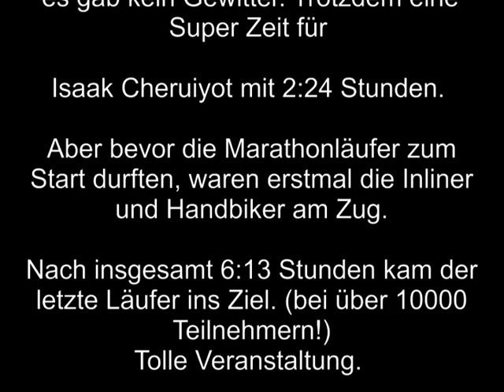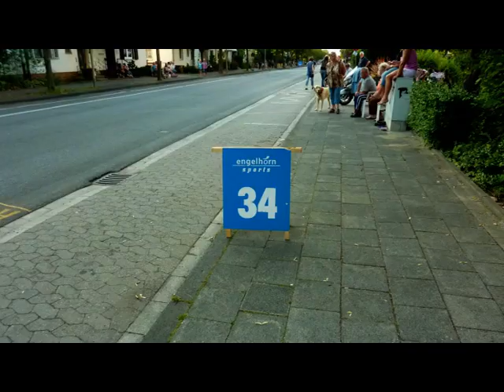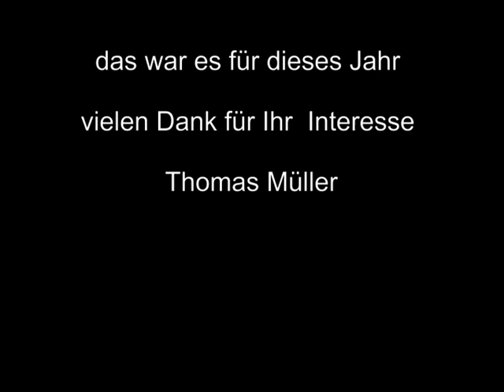MLP Marathon 2011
MLP Marathon in Mannheim und Ludwigshafen